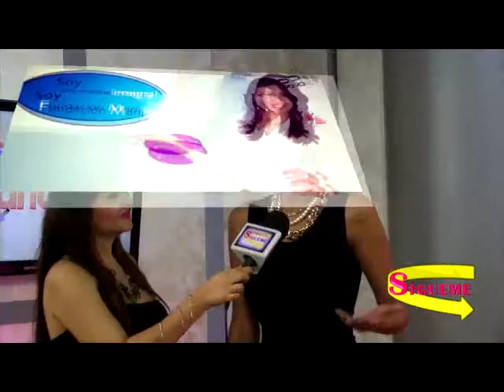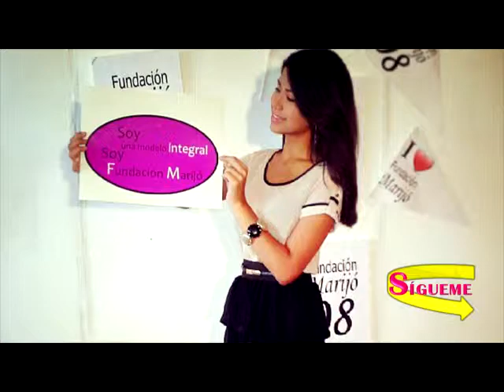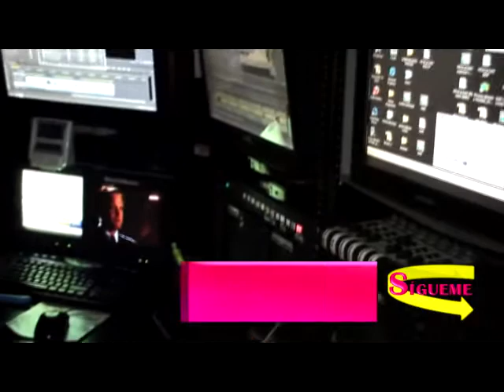sigueme con claudia arias visitando el canal dat television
Entrevista realizada en Valencia por el programa Sígueme con Claudia Arias . SI QUIERES TENER NUESTRO PROGRAMA EN TU TELEVISORA O TENERLO DE RECUERDO EN TU CASA EN FULL HD CONTACTA CON NOSOTROS Y VISITA y